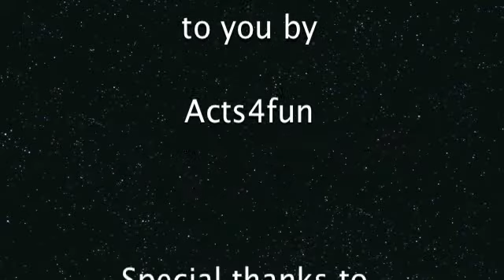30 year Anniversary Einsturzende Neubauten (Day 2 part 8) Melkweg Amsterdam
30 Year Anniversary of Einsturzende Neubauten
(Blixa Bargeld)
First concert of the tour started in the Milky Way in Amsterdam on 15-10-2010
Haus der Lüge by Einstürzende Neubauten